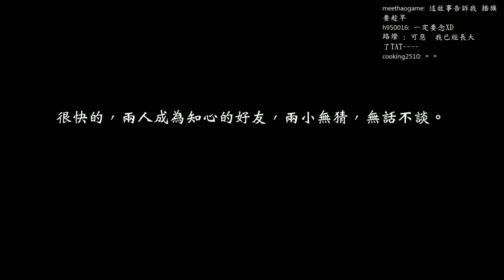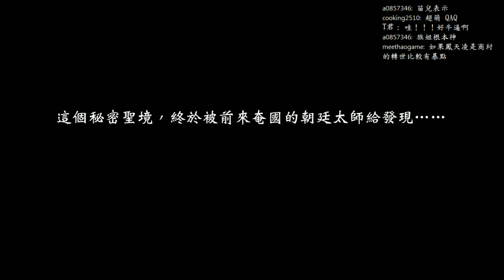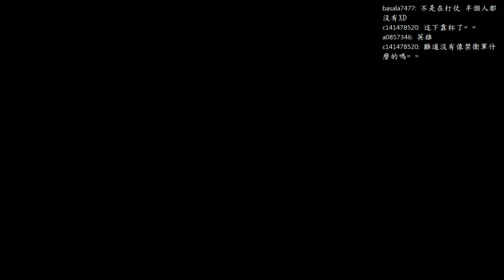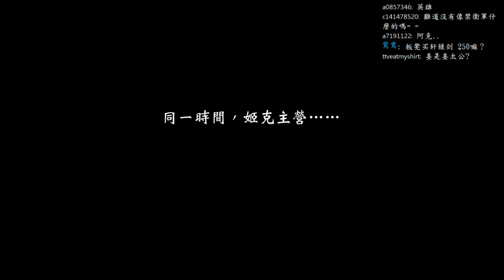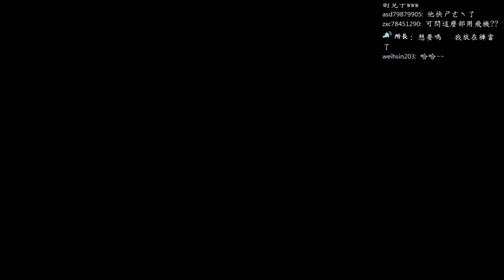【板凳】軒轅劍6 Part24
本頻道以twitch實況為主，底下留言請注意不要據透喔。